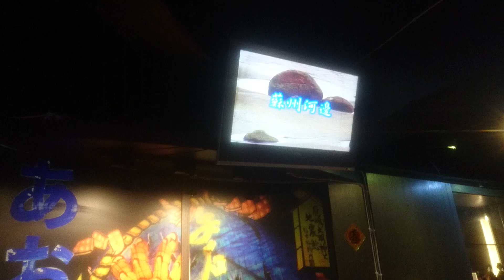范小姐/阿咪合音合唱 蘇州河畔 {朱攝影} [富士櫻卡拉OK]環境幽靜歌聲會友歡唱錄影小站